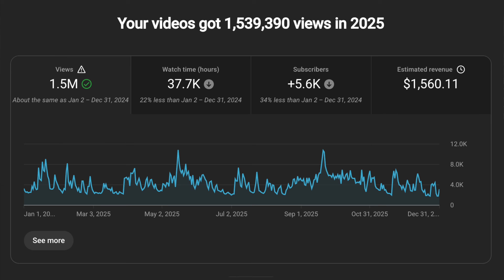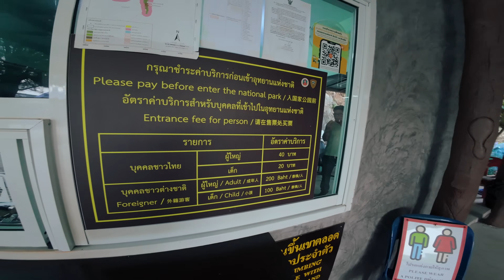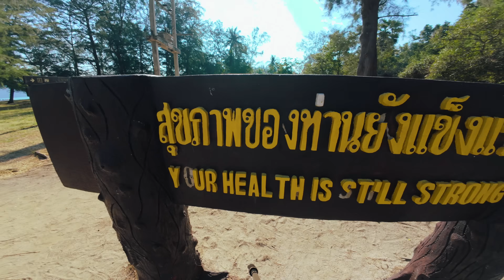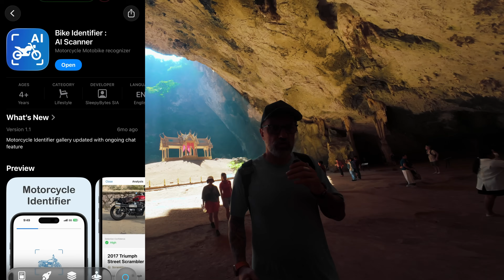$60K from Side Projects, but I'm Not Happy